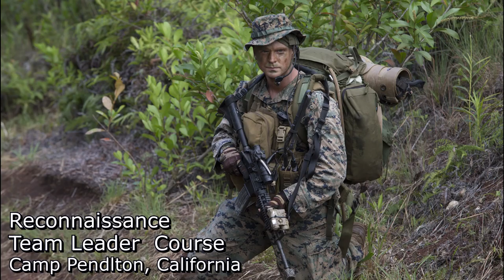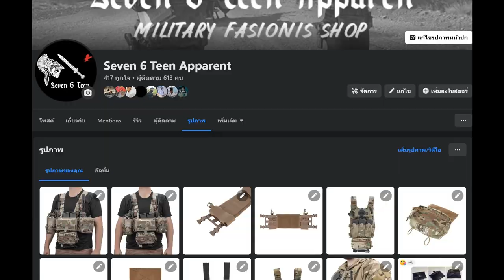หน่วยลาดตระเวนนาวิกโยธินสหรัฐ "Force Recon" USMC Force Reconnaissance l Airsoft How To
0:00 Introl
0:31 เปิดรายการ
1:19 WWII (ประวัติ Marine Force Recon)
3:12 Koran War (ประวัติ Marine Force Recon)
4:02 เริ่มจัดตั้งกองกำละงลาดตะเวน  (1st Force Reconnaissance)
4:53 ยุค 80 (ยกระดับเป็นกองพันลาดตระเวน)
5:05 กองพันต่างๆของ (Force Recon)
5:40 องค์ประกอบของกองพันลาดตะเวน
5:53 นาวิคเพิ่มขีดความสามารถ 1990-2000
6:34 กองร้อยปัจจุบันของ (Force Recon)
7:37 แยก นย ธรรมดากับ Force Recon ยังไง?
8:19 การฝึกในการเป็น (Force Recon)
9:25 การฝึกขั้นสูง (ADVANCED)
11:18 ฝากร้าน Seven 6 Teen Apparent ร้านแฟชั่นทหาร
11:36 Outrol